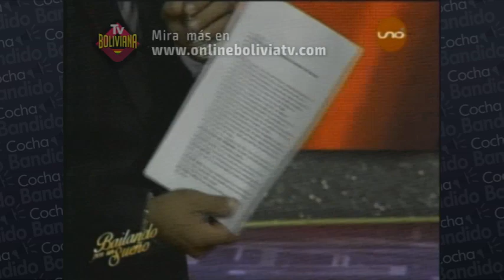Bailando por un Sueño 9 Mayo Parte 01